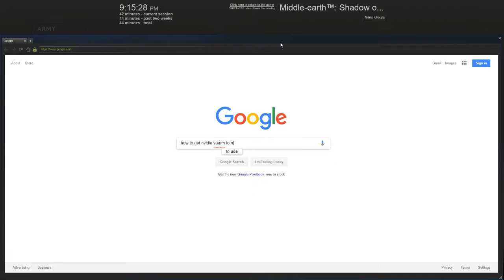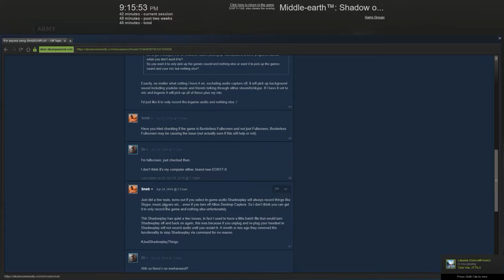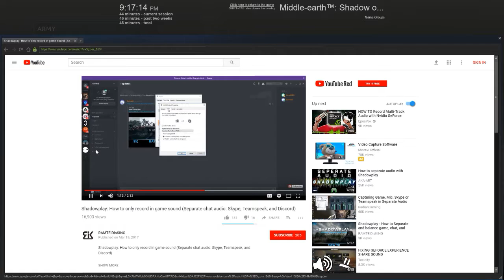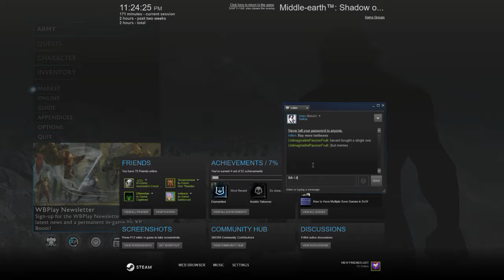Shadow of War